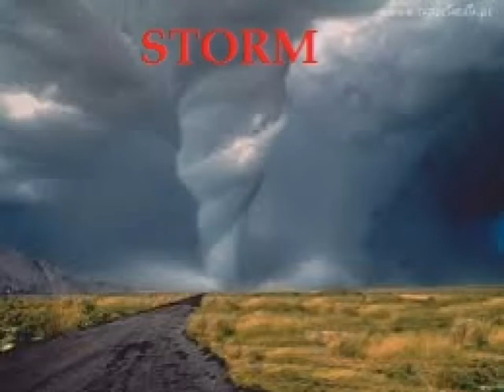Knex RollerCoaster Storm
Here is my newest knex creation its called Storm

For youtube i bought the music on itunes :D